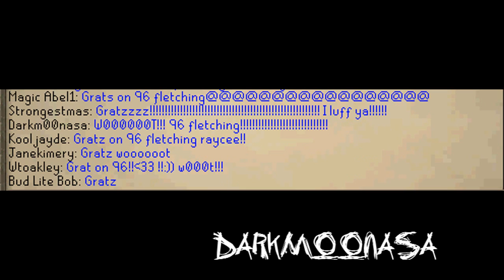Darkm00nasa's quest to 99 fletching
~~people in vid~~
Strongestmas
Hana miki
ellagrace123
janekimery
Onebl0od
Dark knightz clan
Magic abel1
kooljayde
swiftwulf
timburwulf
93dot7
yobi33
bud lite bob
epic sweet ags zgs sgs bgs owned tehnoobshow fally varrock zammy sara epic fail pwnage pk pvp mechscape ownage sosolid2k yo momma fred fat kids are funny lol if ur readung this its so this vid will pop up in more searches so yea back to what i was doing mithzan maxboison Charlie bit my finger again! lmao epic failure i love chicken robot chicken mouse how to kill a spy wtf? i will dace with u woohoo!